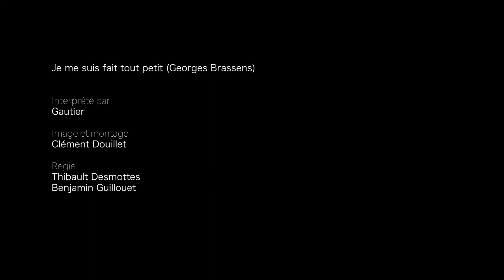JE ME SUIS FAIT TOUT PETIT - Gautier sans H // BRASSENS Cover